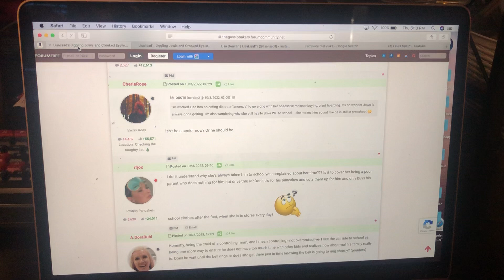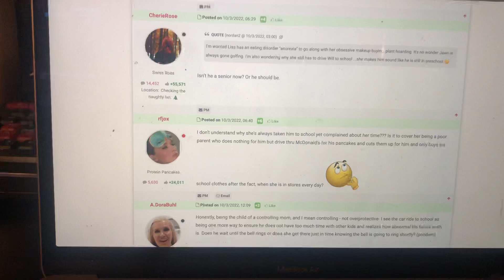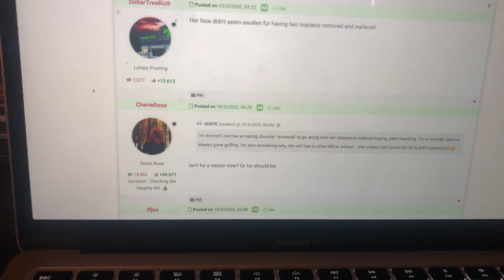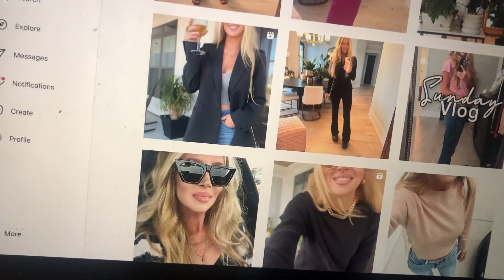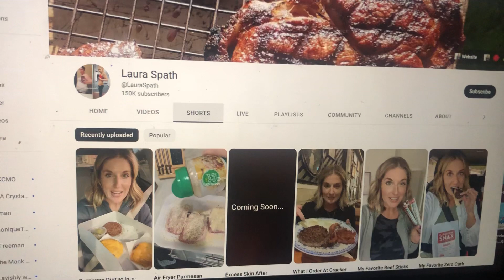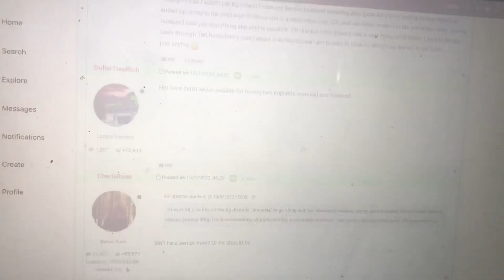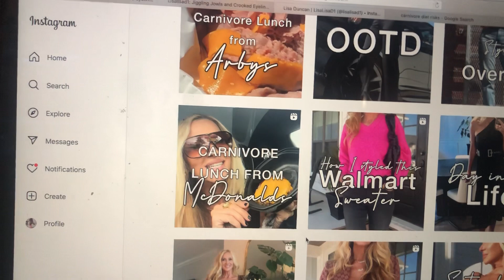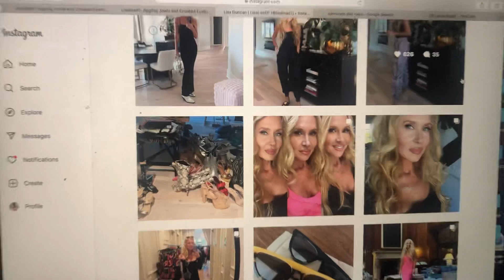Is lisalisad1 ok? Carnivore diet lisalisad1 vs Laura Spath?